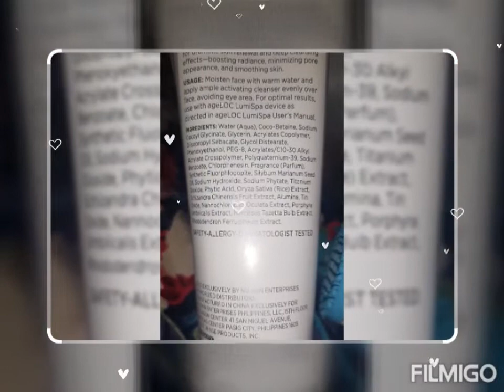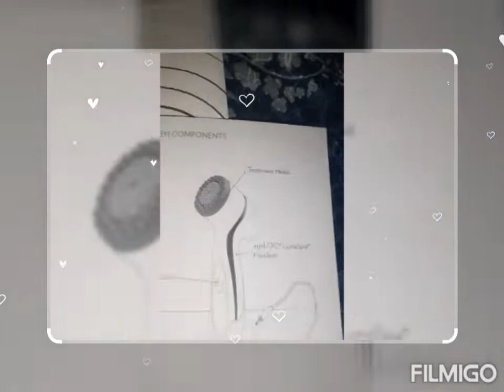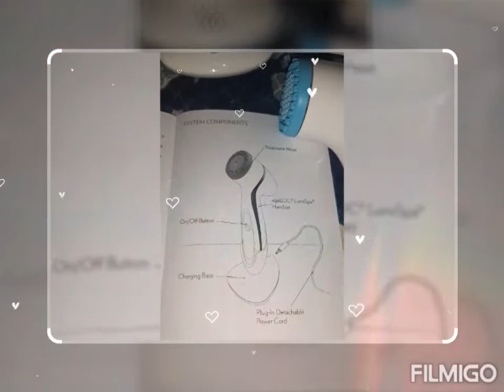Nuskin Lumispa | Beauty Wand | Beauty Secret | Deep Cleans | Marga-Althea's Vlog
LumiSpa deeply cleanses the skin, helping massage and de-stress the skin.

Removes dirts and dead skin cells, promoting dynamic skin renewal and improved skin brightness and smoothness.

Delivers brighter, healthier, more youthful looking skin in as little as two weeks.

Gentle enough for twice-daily use.